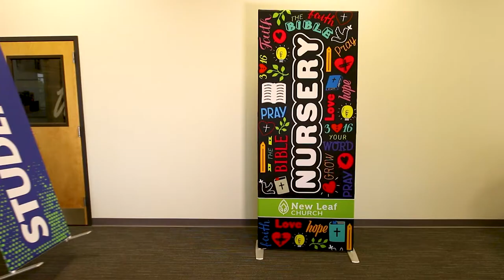Church Fabric Banners Stands are Multi-Purpose and Affordable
Fabric Banner Stands are everyone's new favorite! Standing over 7 feet tall and offered in a variety of different widths, shapes and weights. A fabric "pillowcase-like" graphic that just slides over a snap-together frame, is easy to set-up and takes down quickly. Lightweight and portable, the frame can be used over and over again as you change and replace the messages on the graphic.  The fabric is washable and never looses it color quality. Considered the biggest bang for your buck due to the infinite uses for every ministry area of the church.